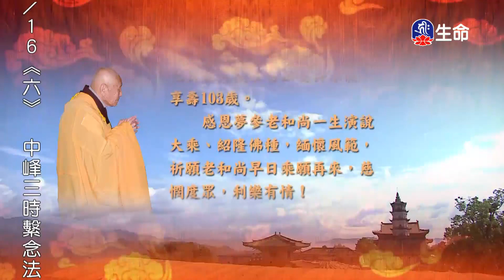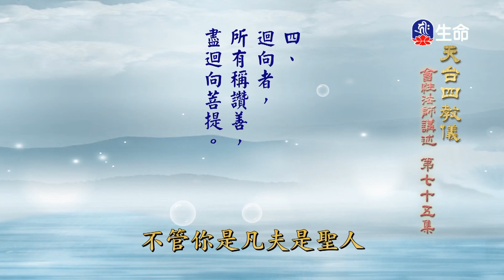天台四教儀(75)-1_長老法語_(lifetv_20230910_14：00)